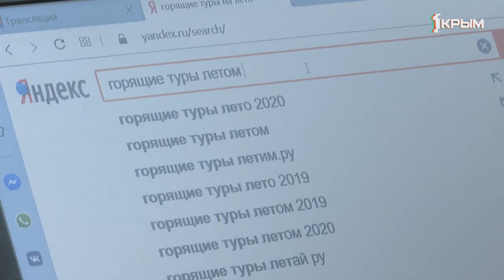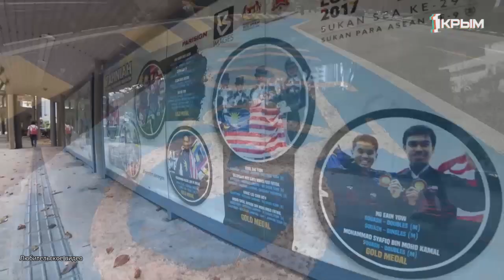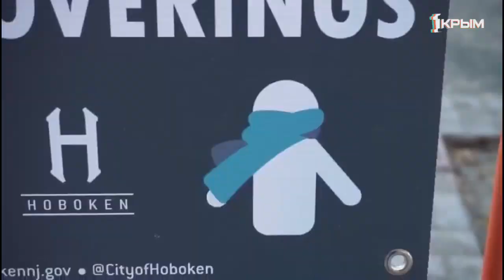США, Азия и Восток: как протекает жизнь людей из разных уголков Земного шара в режиме самоизоляции?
256 стран и более 600 000 городов – казалось бы, жизни не хватит, чтобы побывать во всех уголках Земного шара, но… Многие не оставляют попыток доказать обратное. Любят путешествовать и наши соотечественники. Особенно летом.